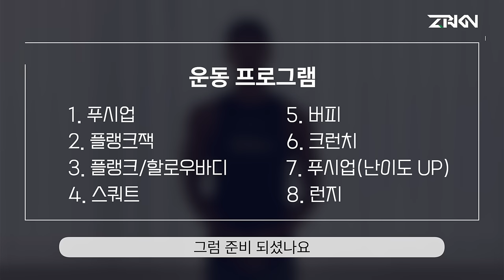단 8분👊연휴 필수 홈트🏃초보자부터 중급자까지!🏃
00:00 인사
00:21 운동 프로그램 소개
00:30 1단계 운동 세트 (초보자)
04:42 2단계 운동 세트 (중급자)
08:45 3단계 운동 세트 (상급자)
12:48 마무리

안녕하세요, 제로키니입니다.
오늘은 연휴 동안 맛있는 명절 음식 먹고 건강을 위한 전신맨몸운동을 소개해드립니다!

전신맨몸운동으로 연휴동안 맛있는 것도 먹고, 건강도 유지해요!